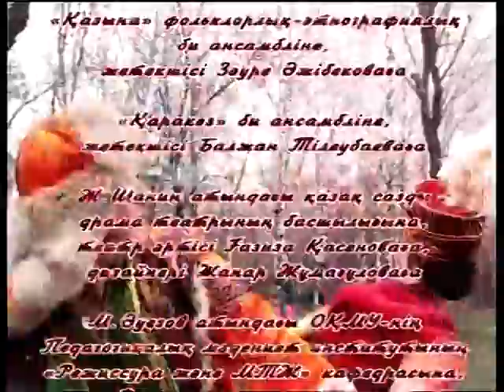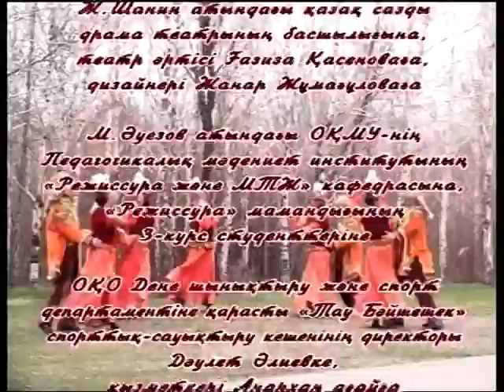Наурыз мерекеңізбен! Праздничный телепроект